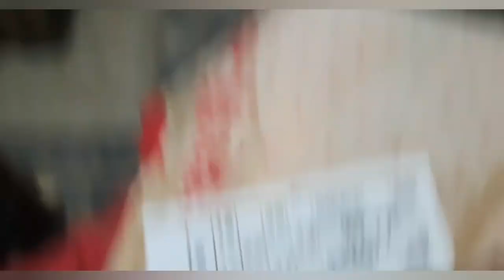New Year 2022 Celebrations || Vlog || Crazy Navya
Musician: LIQWYD

Musician: Firefl!es

Musician: Sapajou

Musician: Sapajou

Musician: ASHUTOSH